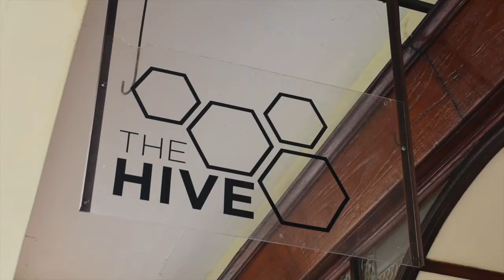IDE 2018 Students | Palesa